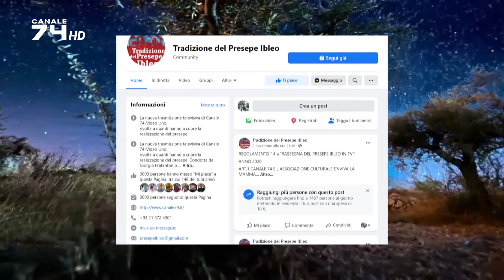PROMO "LA RASSEGNA DEL PRESEPE IBLEO IN TV" 4° EDIZIONE